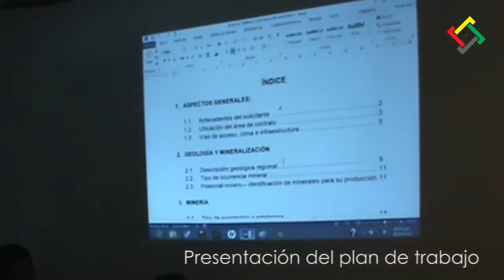Cooperativa Minera Bolivar SRL Área Mina Antonia 4